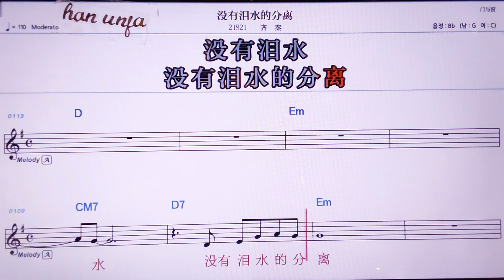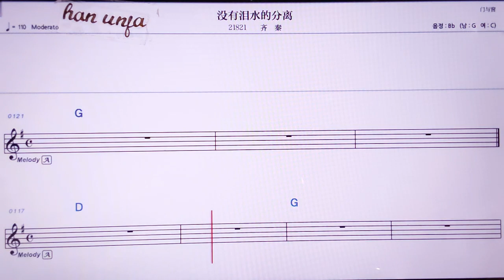💖메이여우레이수이더펀리/ 치친 👍MR,노래방, 악보, 코드,Karaoke With Sheet Music